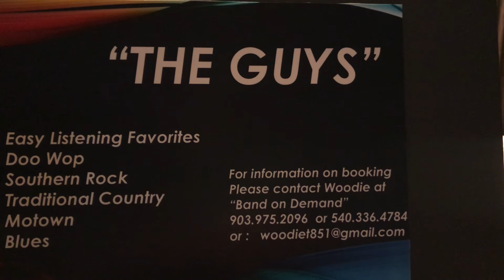“The Guys” - Eddy Chastain covers “Where Corn Don’t Grow”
“The Guys” include vocalists Lynn Wilson and Eddy Chastain on guitars, vocalist  Edd Schneider on bass, and Woodie Thornton on drums. The group performs at area venues both large and small providing  easy listening, golden oldies, traditional country, and Southern rock favorites, "The Guys" can customize their set to your musical needs and provide a smooth and pleasing sound for your party, restaurant, vineyard, festival or other concert needs.